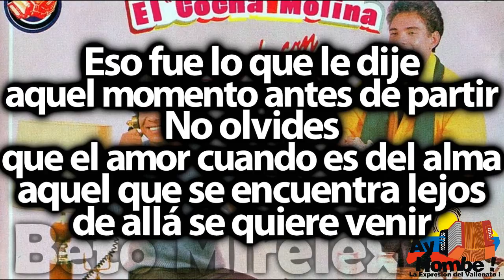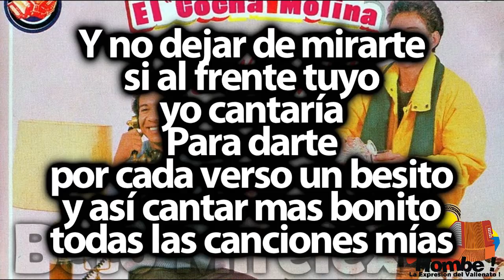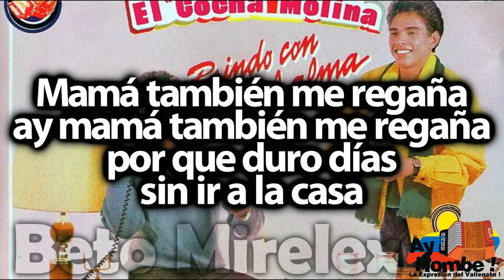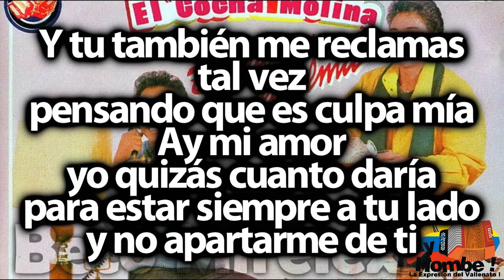Sin ti- Diomedes Diaz (Con Letra ) Ay Hombe!!!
Titulo: Sin ti
Voz: Diomedes Diaz
Acordeon: "Cocha" Molina
Compositor: Diomedes Diaz
Ritmo: Paseo
Album: Brindo con el alma
AÑo: 1986

Letra:

Ay me voy pero ten presente
me voy pero ten presente
que muy dentro llevo
tu imagen grabada

Eso fue lo que le dije
aquel momento antes de partir
No olvides
que el amor cuando es del alma
aquel que se encuentra lejos
de allá se quiere venir

Y yo
un momento de estos vuelvo
por que es que me he dado cuenta
que sin ti no puedo vivir

Ay sin ti
sin ti
sin ti no puedo vivir
lejos de ti
tal vez me pueda morir

Muchacha como sería
ay muchacha como sería
para andar contigo
por todas partes

Y no dejar de mirarte
si al frente tuyo
yo cantaría
Para darte
por cada verso un besito
y así cantar mas bonito
todas las canciones mías

Y de todas
cantarte Te necesito
que es donde siempre te he dicho
que sin ti yo no viviría

Ay sin ti
sin ti

Mamá también me regaña
ay mamá también me regaña
por que duro días
sin ir a la casa

Y tu también me reclamas
tal vez
pensando que es culpa mía
Ay mi amor
yo quizás cuanto daría
para estar siempre a tu lado
y no apartarme de ti

Ay ya no
puedo dejarte sola ni un día
por que es que ya el alma mía
no sabe vivir sin ti

Ay sin ti
sin ti

HD
Clasicos
Grandes Exitos
Festival Vallenato
Paseos Romantico
Colombias
Colombianas
Chidas
Vallenato con Letra
Completo